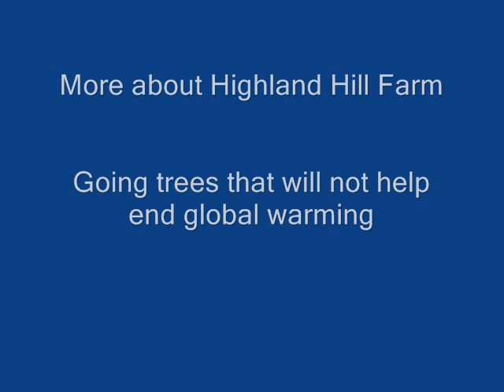I will now Give Obama My Jet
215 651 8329 Obamanomics, leaving on a jet plane - James Pethokoukis | Analysis ...You +1'd this publicly. Undo
- CachedObamanomics, leaving on a jet plane. Jun 29, 2011 23:41 EDT. Tweet. Obamanomics. Buckle your seat belts low and tight, America, there's going to be ...
American flag disappears from Obama campaign jetYou +1'd this publicly. Undo
Jul 21, 2008 -- The U.S. flag no longer appears on the tail of the plane that will be ... "The North American jet that flew Obama and his traveling crew ...
snopes.com: Barack Obama's Campaign PlaneYou +1'd this publicly. Undo
Jul 30, 2008 -- During an overhaul of the Obama campaign jet, was an American flag image was removed from the plane's tail?
Rush Limbaugh Parody: Obama sings "Leaving On A Jet Plane" | Mofo ...You +1'd this publicly. Undo
1, 2011 -- Mofo Politics covers politics, news, the GOP Primary, and President Obama leading up to the 2012 Election.
Get more results from the past 24 hours
Michelle Obama's plane flew closer to big jet - Travel - News ...You +1'd this publicly. Undo
- CachedApr 22, 2011 -- Safety investigators say a plane carrying first lady Michelle Obama this week came closer to a big military cargo jet than previously ...